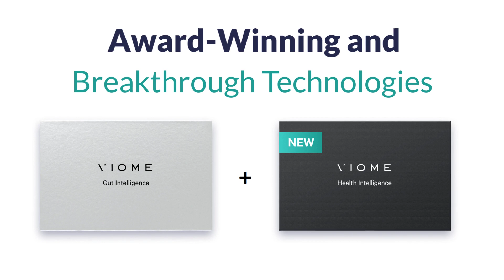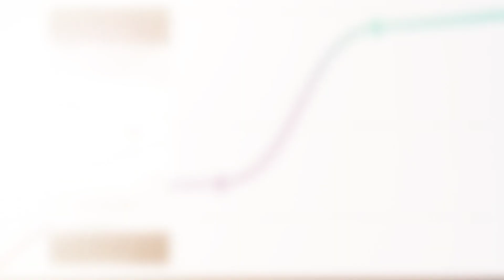New Viome Health Intelligence Service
Take a tour of our brand-new Health Intelligence Service:
For the FIRST TIME EVER: Get precise food recommendations based on your mitochondrial, immune system, and gut microbiome health.